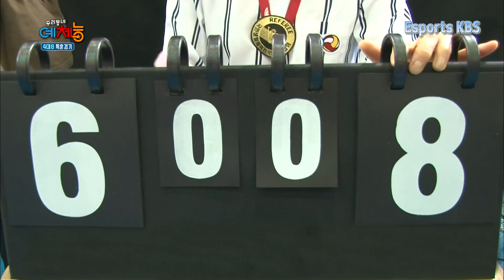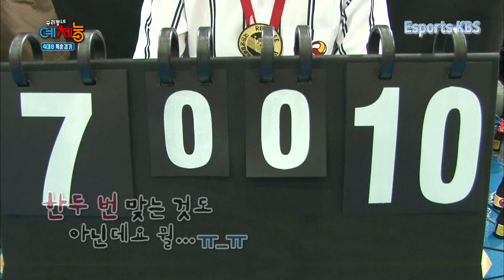여자 프로 배구 선수 4명 VS 예체능 배구단 8명 수비 붕괴 시켜버리는 한송이 스파이크 ㄷㄷ | KBS 160412 방송